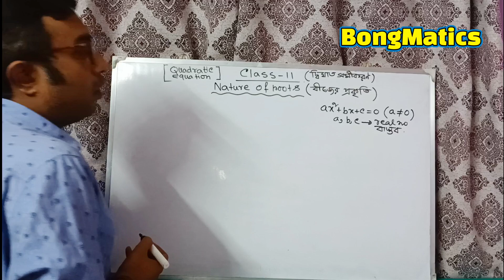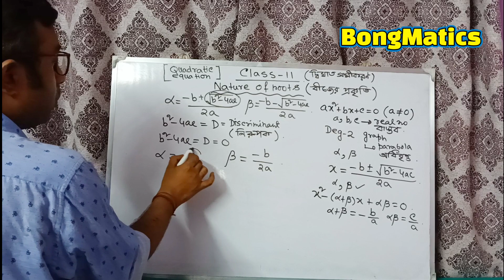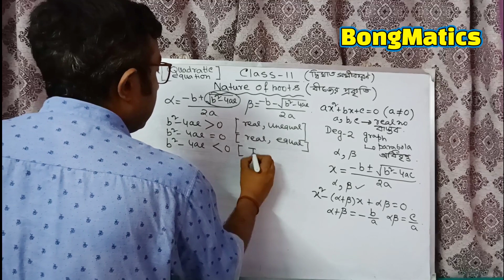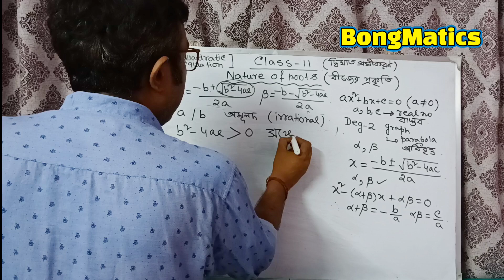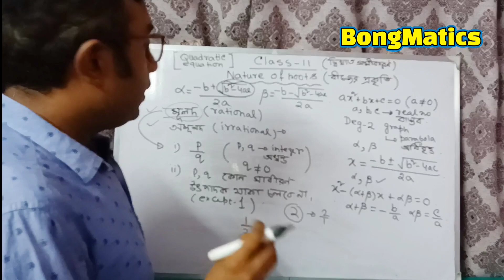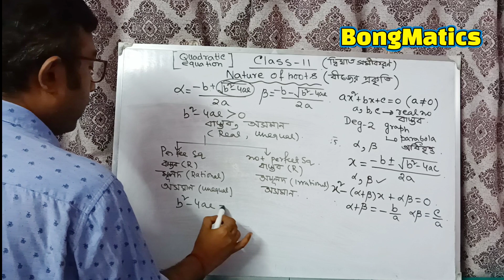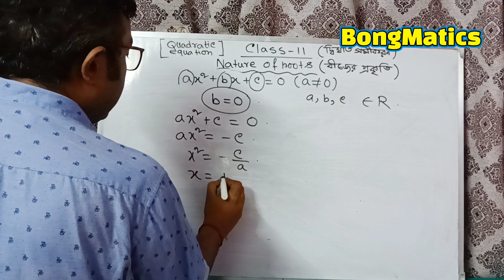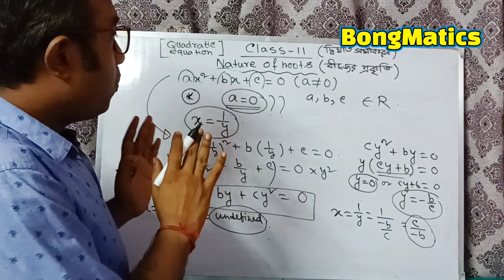L2 Class 11 Quadratic Equation in bengali | Nature of Roots | Part 2 | BongMatics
your quries
class 11 quadratic equation
class 11 quadratic equation in bengali
class 11 nature of roots
class 11 quadratic equation nature of roots
nature of roots class 11
nature of roots class 11 in bengali
1 shot nature of roots
class 11 quadratic equation in bangla
দ্বিঘাত সমীকরণ